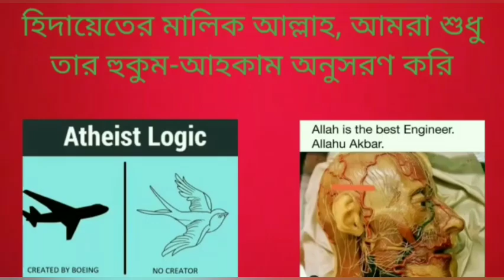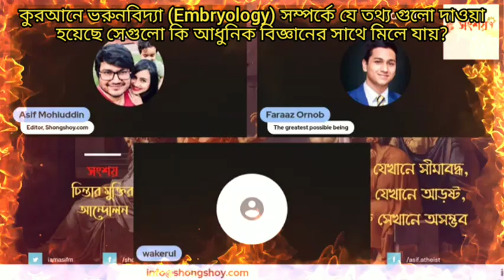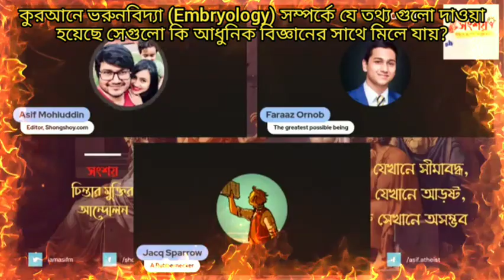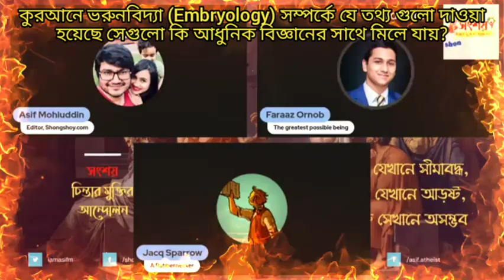কুরআনে ভ্রুনবিদ্যা সম্পর্কে যে তথ্য গুলো দাওয়া হয়েছে সেগুলো কি আধুনিক বিজ্ঞানের সাথে মিলে যায়?